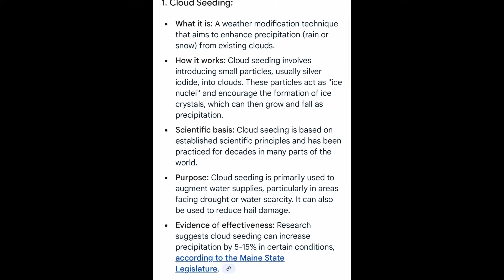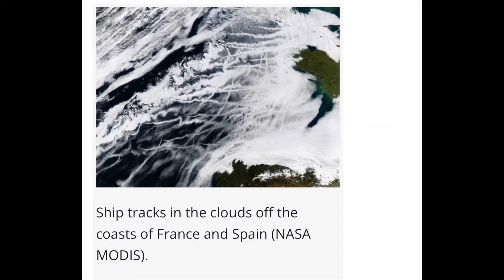How weather modification is destroying the planet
seeding. ®
Here's a summary of the situation:
• Proposed Ban: Two bills in the Louisiana legislature aim to ban weather modification activities, including cloud seeding and solar radiation modification.
• Motivations: These bills are driven by a mix of factors, including:
• Concerns about the potential environmental and health impacts of cloud seeding.
• Conspiracy theories and misinformation surrounding weather modification.
• A belief that Louisiana's airspace should not be used for such activities without explicit consent.
• Scientific Perspective: According to atmospheric scientist Robert Rauber, cloud seeding is not widely used or particularly effective in Louisiana due to the type of clouds prevalent in the region and the fact that the Gulf Coast generally receives ample rainfall.

alter temperature.
Coates' measure includes a $200,000 fine for any violation.
Weather modification is a wide-reaching term and often marbled with deep veins of misinformation. Human efforts and theories that attempt to alter precipitation or temperature are real but largely new areas of scientific study. The concept of weather modification has produced solid science along with skepticism and conspiracy theories in the decades since studies began.
The Louisiana bills specifically reference cloud seeding, or attempts to encourage rainfall with aerosols sprayed into the air. They also cover solar radiation modification, which tries to deflect sunlight away from Earth to curb increasing temperatures and associated climate change.